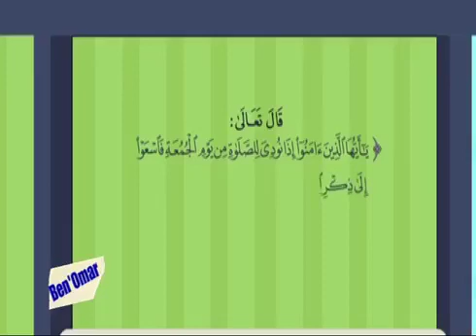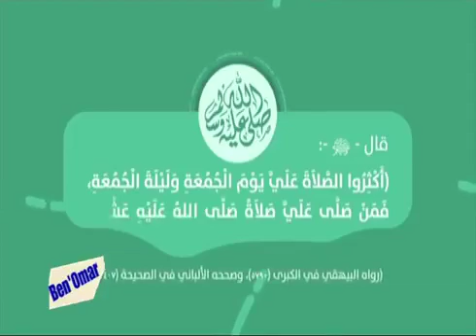Ayy nguénel késsé